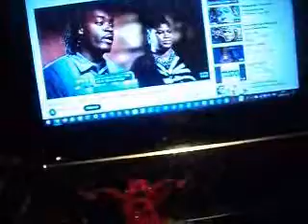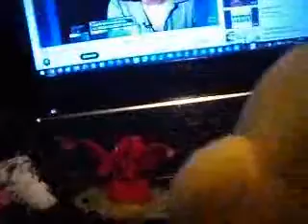Random Toy Toons - Accepting the difference from people with disabilities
Drago returns from McDonald's to show his true generation form to his girlfriend Wavern/Sairus, this one is impressive about a new Bakugan Reboot coming on Netflix soon, Sonic explains to Drago and his girlfriend about people who are born with different disabilities that don't prevent from living their lives normally. Brian the Scorchio and Link manages to inform Drago and his girlfriend to how to accept the difference of people with different handicap that don't prevent from living their lives normally.